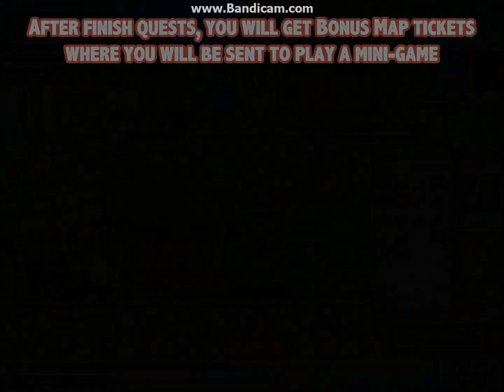Maplestory - Best Firepower Coin Guide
Less than 4 minutes. Firepower Coin Guide covered quickly and straight to the point for you all.

Feel free to add me if you want to play or chat with me!
World: Windia
IGN: nFalter